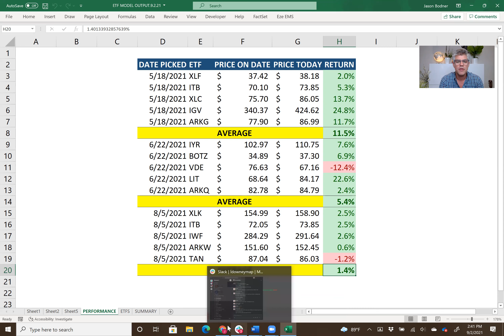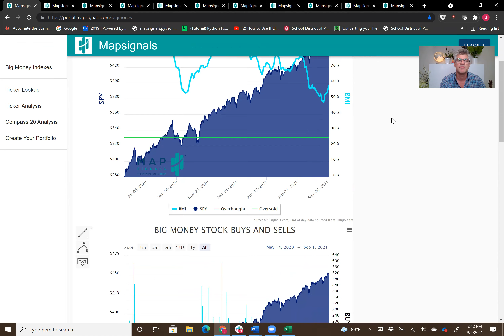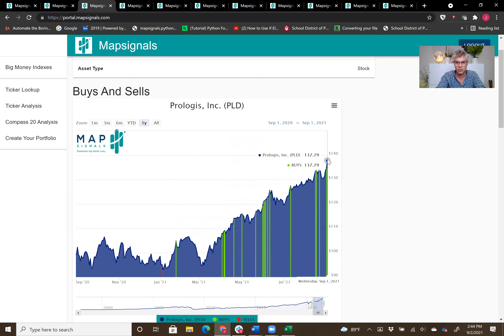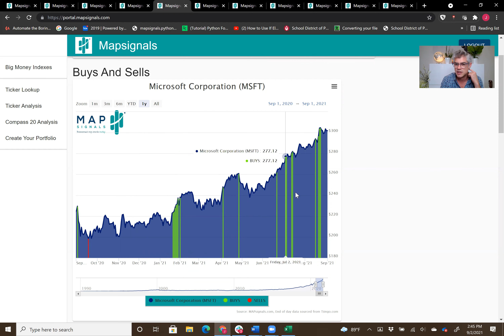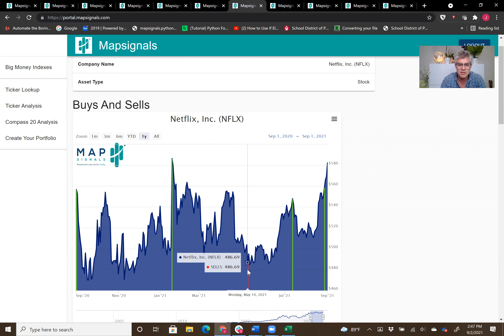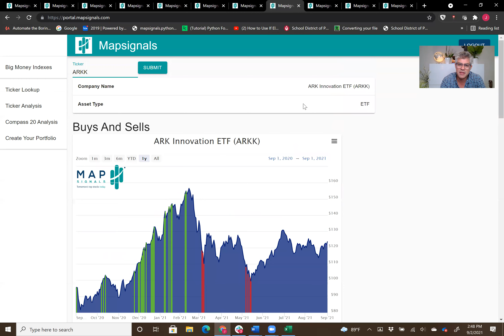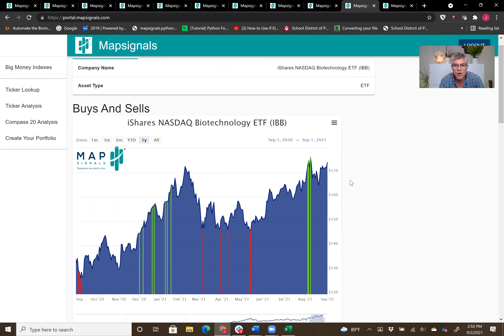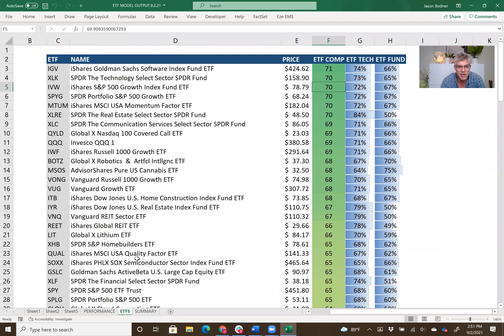Best ETFs for September 2021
If you like great stocks, why not like ETFs that hold the best stocks? MAPsignals is all about scoring and ranking the best stocks out there. That allows us to rank ETFs. These are the best ETFs for opportunity for September 2021.

These videos showcase our unique process of finding the best ETFs.

Jason Bodner breaks down the following 5 ETFs:
6:00 XLRE (Real Estate Select Sector SPDR ETF)
7:10 IVW (iShares S&P 500 Growth ETF)
8:50 CLOU (Global X Cloud Computing ETF)
10:50 ARKK (ARK Innovation ETF)
12:30 IBB (iShares Biotechnology ETF)

Inside each of these ETFs are great stocks.
In XLRE, he breaks down a high scoring stock: Prologis, Inc. (PLD).
Inside of IVW, Jason showcases Microsoft, Corp. (MSFT).
Then for CLOU, he finds Netflix, Inc. (NFLX).
For ARKK, he focuses on Square, Inc. (SQ).
Finally for IBB, he sees strength in Regeneron Pharmaceuticals, Inc. (REGN).

Remember this is not personal investment advice of any kind.